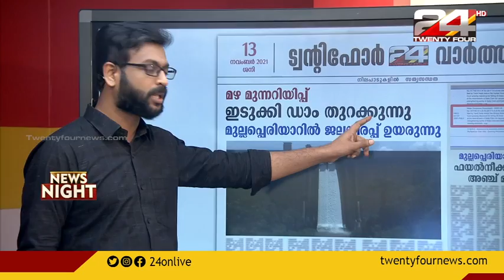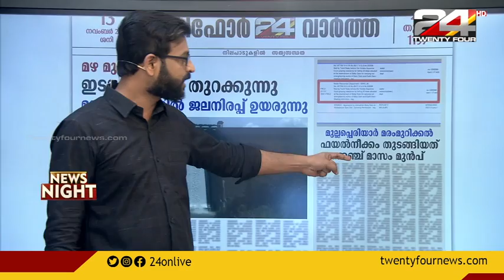ട്വന്റിഫോർ വാർത്ത | നാളത്തെ പത്രം | 12 November 2021 | 24 NEWS